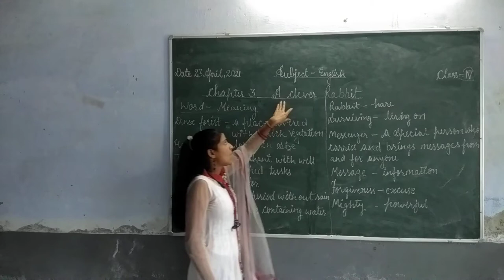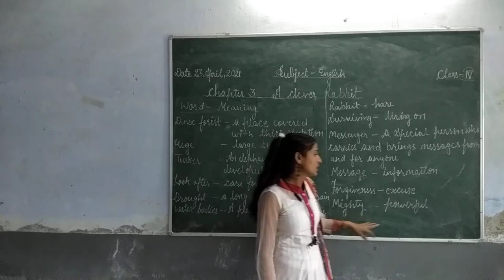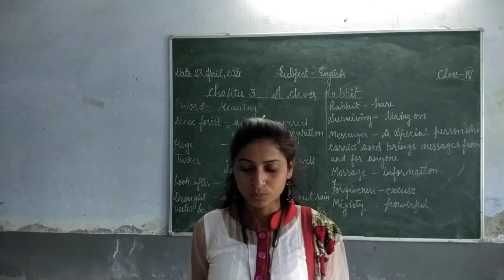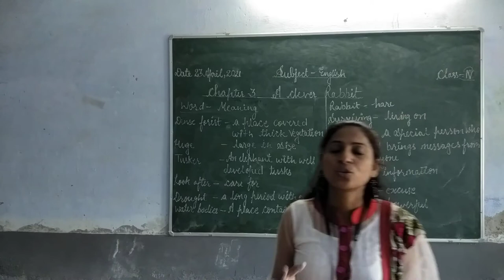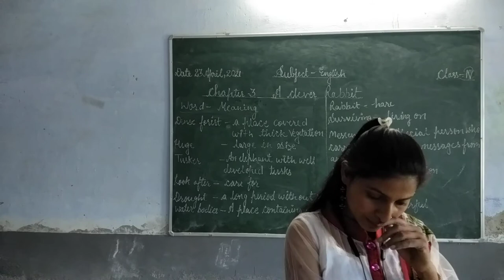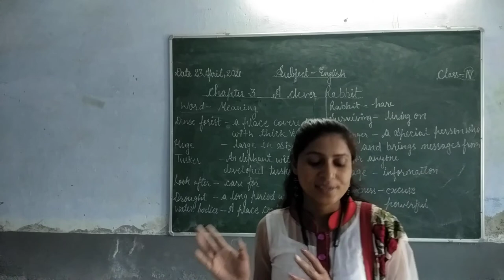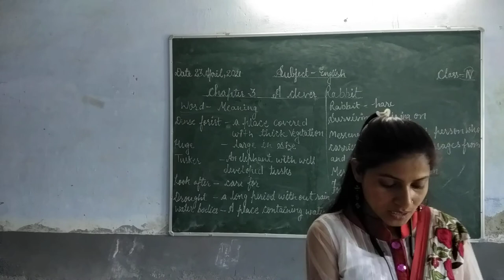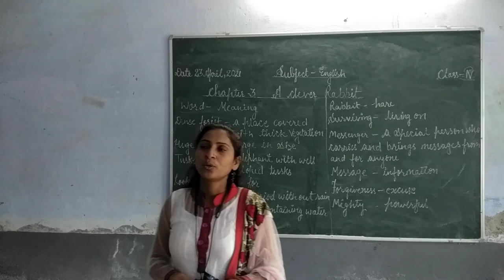Class IV English (Ch-3 A Clever Rabbit)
Recording of Live Class by Alka mam on Shanti Niketan Student Online App.